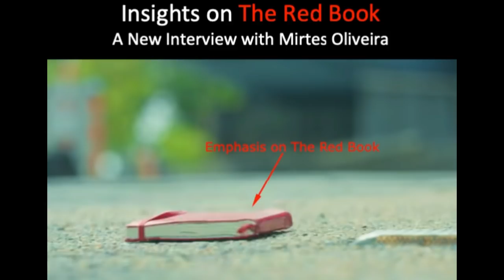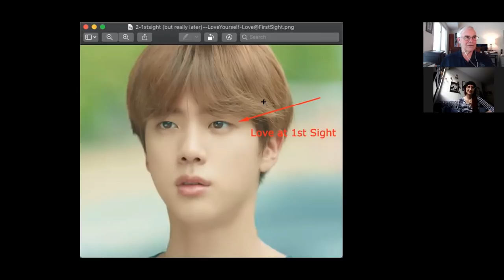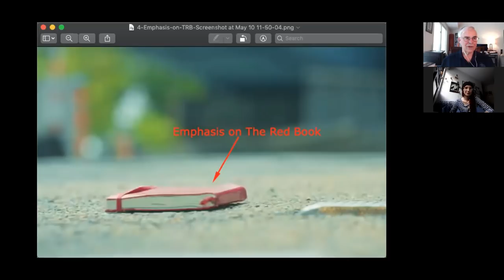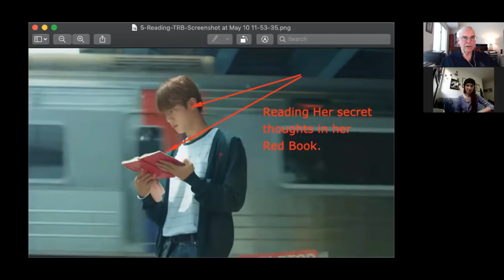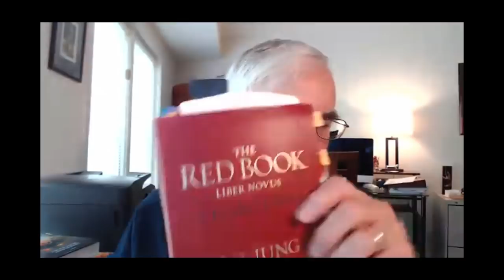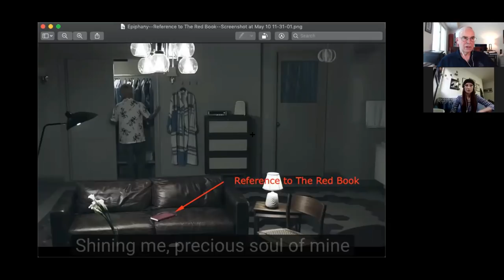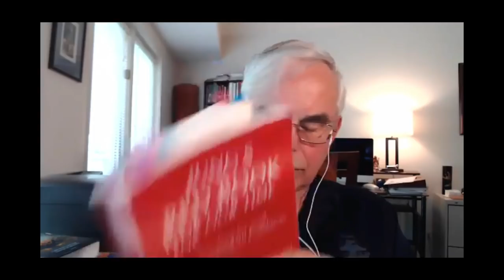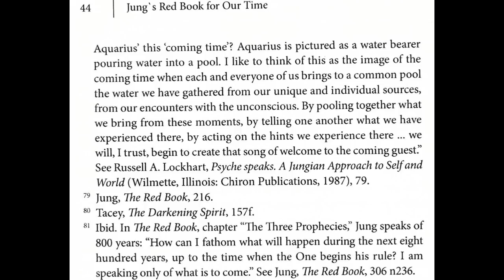Insights on The Red Book: An Interview with BTS ARMY Mirtes Oliveira (of Brazil)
References:

03:19--"BTS (방탄소년단) LOVE YOURSELF Highlight Reel '起承轉結'"
04:21--Introduction of "The Anima."
05:44--He's totally stunned; hypnotized.
06:01--Why older men are usually with younger women.
12:12--This is Jin.
14:24--I'm hoping to stimulate the thinking among the BTS ARMY to look for other symbols that point back to Dr. Jung's work, as Map_of_the_Soul_Persona does through Dr. Murray Stein's _Jung's Map of the Soul: An Introduction_.
15:07--Reference to the song "Tear."
16:12--Reference to the song "Epiphany," which refers again to _The Red Book_ by C.G. Jung.
16:53--The significance of Dr. Jung's idea of Synchronicity (an acausal connecting principle).
18:18--References to Dr. Jung's work came much earlier than "Map of the Soul Persona" in BTS's discography.
19:55--Reference to Dr. Becca Tarnas's connection between _The Red Book_ of Dr. Jung and "The Red Book of Westmarch" in _Lord of the Rings_ by J.R.R. Tolkien.
--"The culture searching for spiritual renewal."
--When Dr. Tarnas heard _The Hobbit_ read by her teacher, at age 9, she recognized that, "I know this. I have been here. Why do I know this?"
21;45--Dr. Jung recommended creating a personal Red Book.
26:30--_Jung's Red Book for Our Time: Searching for Soul Under Postmodern Conditions_
26:57--"New but not surprising."
27:05--The remarkable feat by BTS!
27:44--Call for connections between Dr. Jung's work and BTS's work.
28:22--"The is another diary which I showed you. He finds it in "The Notes," when Jin discovers his Father's diary."
28:55--Let me know if you find more symbology.

_The Red Book_ of C.G. Jung
_J.R.R. Tolkien's _Red Book of Westmarch_

Thumbnail & Screenshots from the two BTS videos referenced above.

Reference: " To help launch the United Nations' Generation Unlimited, an education and employment program for young people, K-pop super group BTS gave a speech about empowerment and love." The Washington Post.  Kim NAM-joon, also known as RM, delivered this impressive speech, and impressed people around the world with his maturity